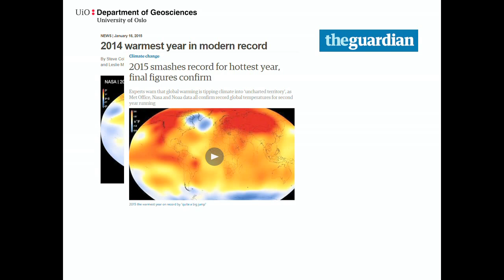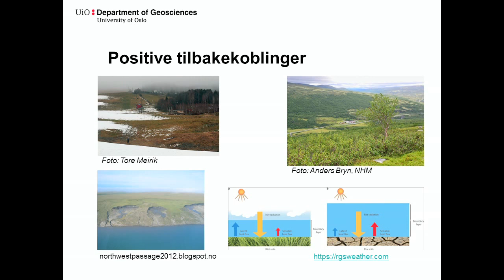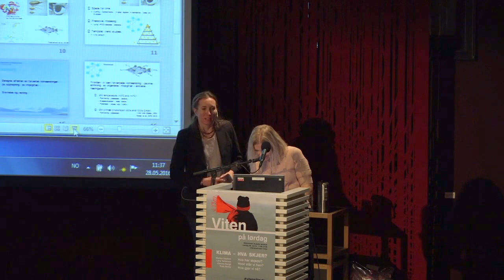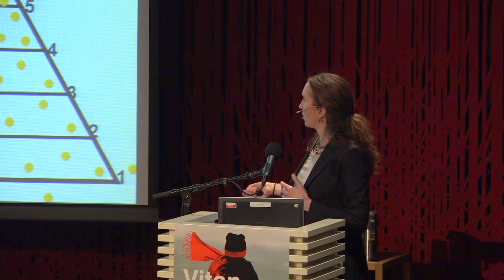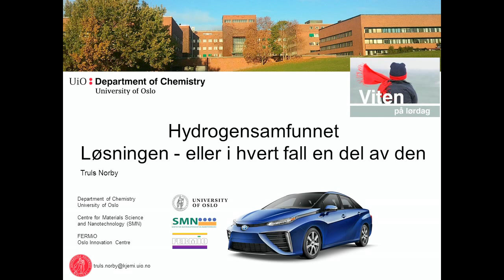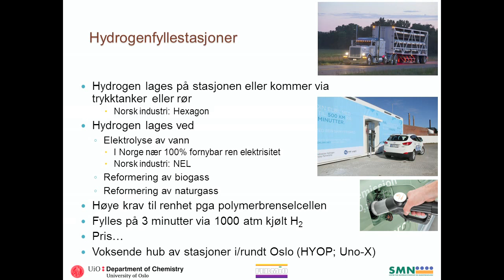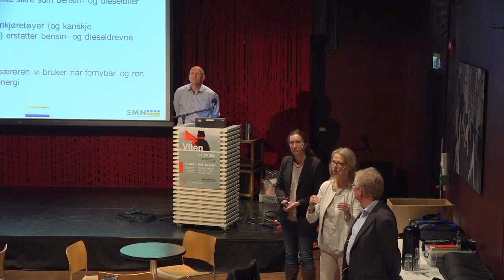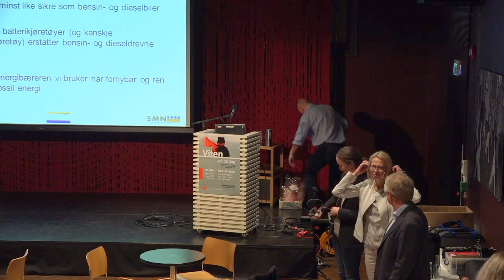Viten på lørdag : Klima - hva skjer?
Under Viten på lørdag får du høre hvordan forskere fra ulike fagfelt jobber for å bidra til å redde pasienten.

1. "Alarmerende oppvarming" med professor Lena Tallaksen, Institutt for geofag, UiO
2. "Klimaendringer og miljøgifter i Arktis og Antarktis" med professor Katrine Borgå, Institutt for biovitenskap, UiO
3.  "Hydrogensamfunnet. Løsningen - eller i hvert fall en del av den." med professor Truls Norby, Kjemisk institutt og Senter for materialvitenskap og nanoteknologi, UiO